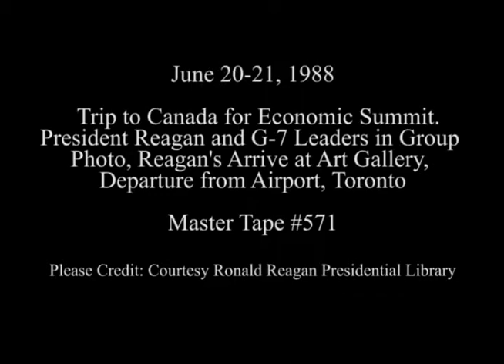Photo Opportunity of G-7 Leaders at University of Toronto and Departure on June 20-21, 1988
Full Title: Toronto Economic Summit. Group G-7 Photo Opportunity University of Toronto Courtyard,  President Reagan, Nancy Reagan Arrive, Enter Art Gallery on June 20, 1988, President Reagan, Nancy Reagan Depart from Lester B. Pearson International Airport (Wave from Air Force One) on June 21, 1988

Transcript: N/A

Production Date: 6/20-21/1988

Access Restriction(s):Unrestricted
Use Restriction(s):Unrestricted